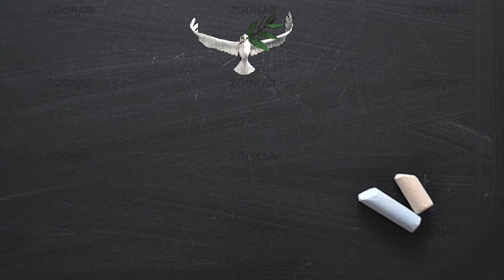Peace Education Video